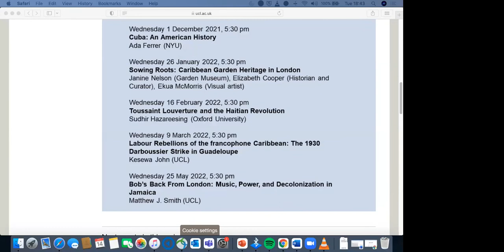Cuba: An American History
This online seminar (14/12/2021) was a book launch for Ada Ferrer's new book. Spanning more than five centuries, 'Cuba: An American History' is an ambitious and moving chronicle of the country's history and its relationship with the United States. Drawing on more than thirty years of research—as well as her own extensive travel to the island over the same period—Ferrer examines and reveals the evolution of modern Cuba, documenting not only the influence of the United States on the island but also the many ways Cuba has been a recurring presence in US affairs.

Ada Ferrer is Julius Silver Professor of History and Latin American and Caribbean Studies at New York University, where she has taught since 1995. She is the author of 'Insurgent Cuba: Race, Nation, and Revolution, 1868–1898', winner of the Berkshire Book Prize for the best first book by a woman in any field of history, and 'Freedom’s Mirror: Cuba and Haiti in the Age of Revolution', which won the Frederick Douglass Book Prize from the Gilder Lehrman Center at Yale University as well as multiple prizes from the American Historical Association. Born in Cuba and raised in the United States, she has been traveling to and conducting research on the island since 1990.